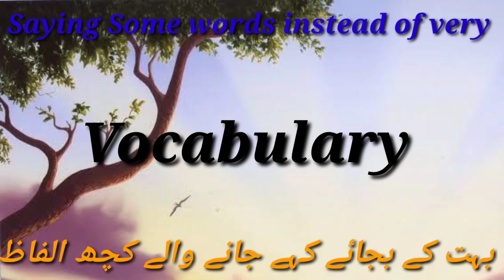All words instead of very A to Z